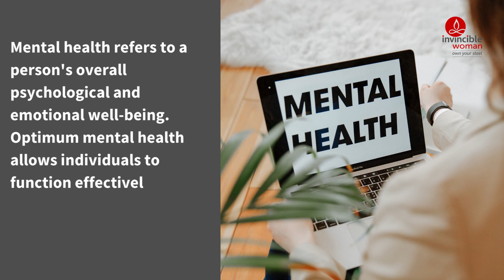How mental health issues impact women's work and potential?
Mental health issues can affect women's ability to work and reach their full potential. When mental health issues are left unaddressed, they can worsen over time and become increasingly difficult to manage.

If you want to know how mental health issues impact women's work and what women can do to take care of their mental health, watch this video.